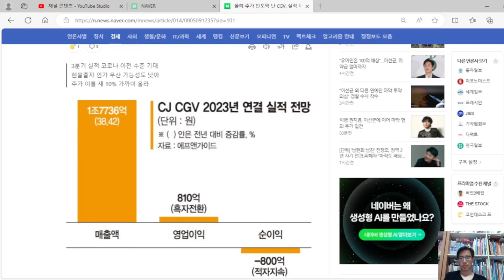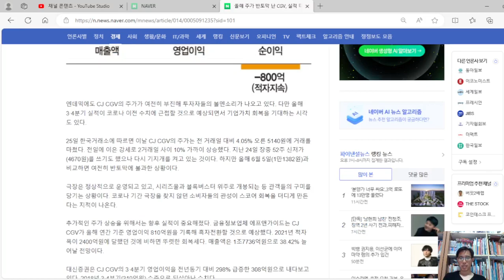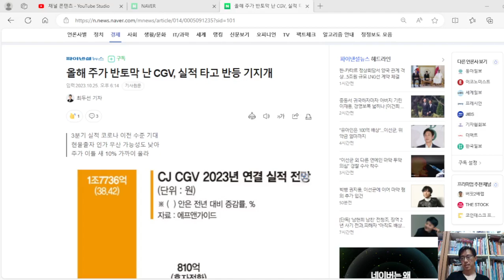올해 주가 반토막 난 CGV, 실적 타고 반등 기지개, 24년 봄 되기 전에 1만원 이상 갈 수 있다.